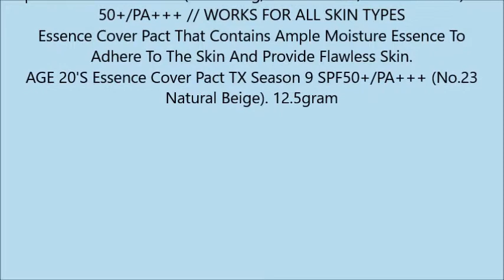AGE 20'S Essence Cover Pact TX Season 9 SPF50+ PA+++ No 23 Natural Beige